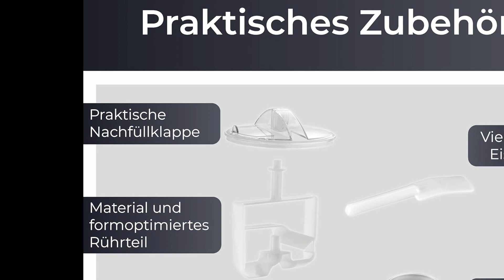KLAMER 2 in 1 Eismaschine und Joghurtbereiter – Bewertung und Kaufberatung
☀️ Willkommen zu unserem neuesten Video! Heute werfen wir einen genauen Blick auf das KLAMER 2 in 1 Eismaschine und Joghurtbereiter – Bewertung und Kaufberatung.
🏡 *Hier finden Sie die KLAMER 2 in 1 Eismaschine und Joghurtbereiter

In diesem Video werfen wir einen genauen Blick auf die KLAMER 2-in-1 Eismaschine und Joghurtbereiter. Wir analysieren ihre Vor- und Nachteile und bieten eine umfassende Kaufberatung. Erfahren Sie mehr über die Leistung, die Vielseitigkeit und die Benutzerfreundlichkeit dieses Geräts und ob es Ihren Bedürfnissen und Erwartungen gerecht wird.

Wir geben Ihnen eine ehrliche Einschätzung darüber, ob die KLAMER 2-in-1 Eismaschine und Joghurtbereiter eine lohnenswerte Investition für Liebhaber von hausgemachtem Eis und Joghurt ist. Von der einfachen Bedienung bis zur Qualität der zubereiteten Produkte – wir decken alle wichtigen Aspekte ab, damit Sie eine informierte Entscheidung treffen können.

*Hinweis: Dieses Video enthält keine Werbung. Die gezeigten Produkte dienen ausschließlich zu Informationszwecken.

Für weitere Informationen oder Kooperationsanfragen stehen wir Ihnen per E-Mail zur Verfügung. Die entsprechenden Kontaktinformationen finden Sie in unserem Kanal.